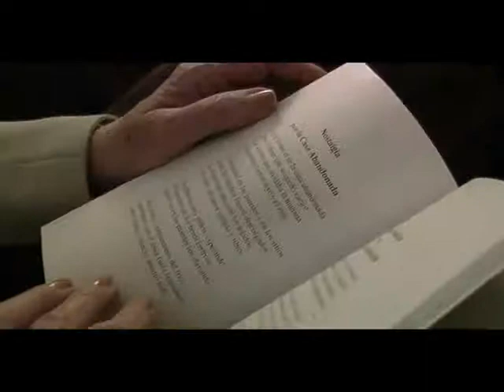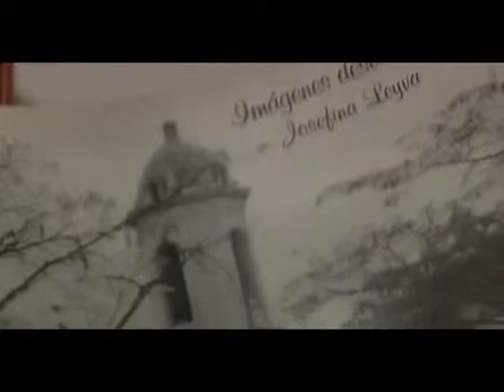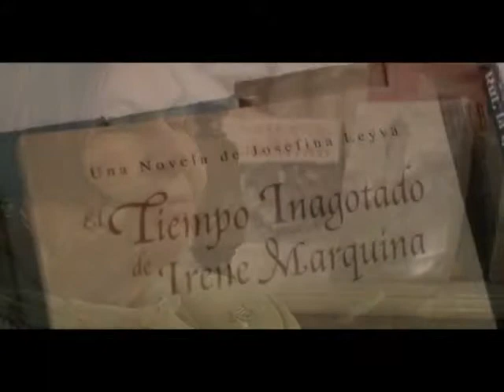Analecta Literaria Entrevista a Josefina Leyva 55